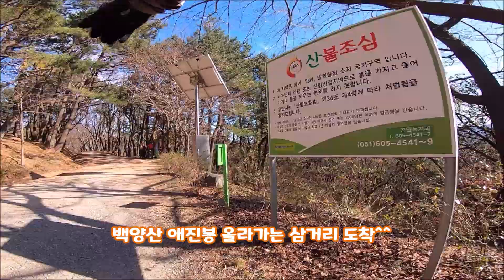20201205뮤니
2020년 12월05일 날씨는 추워도 운동은 멈출수 없다
간만에 추운 날씨 뚫고 뮤니 마실나들이
1시간정도만 운동 했다